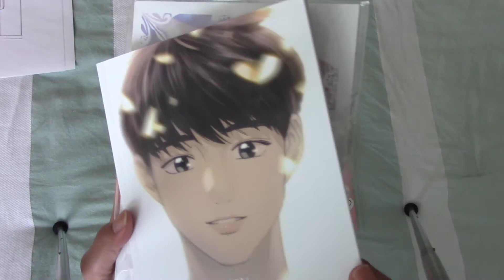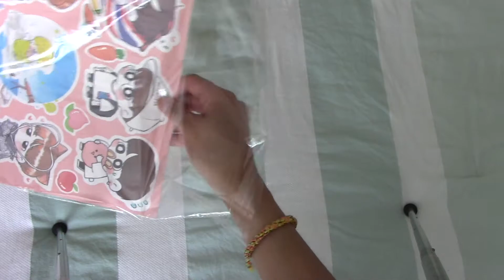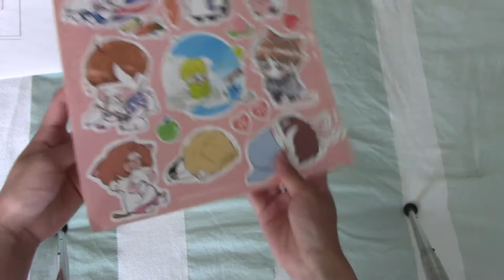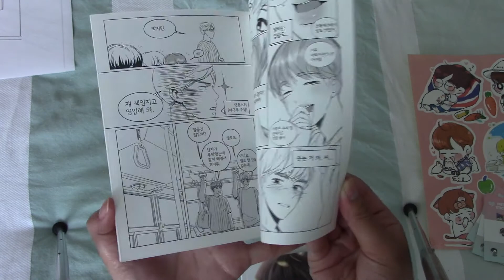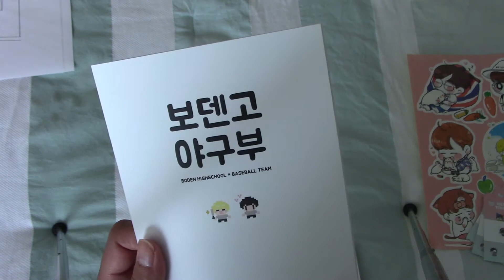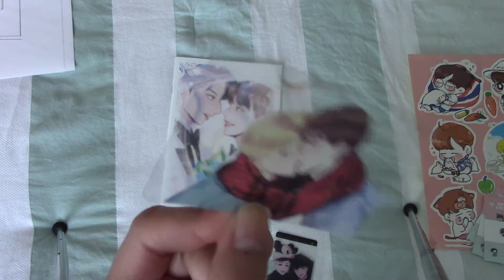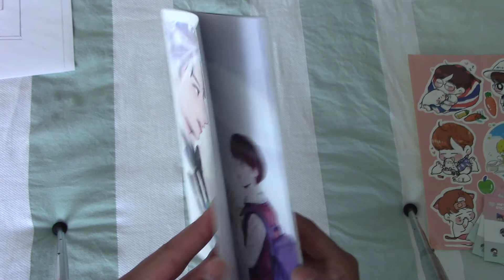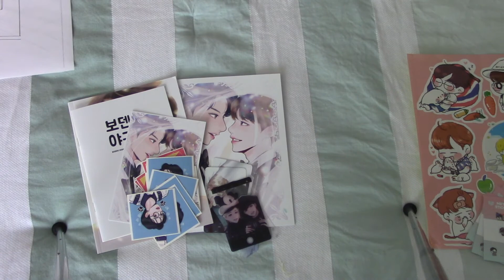[Unboxing] Kookmin GO Haul